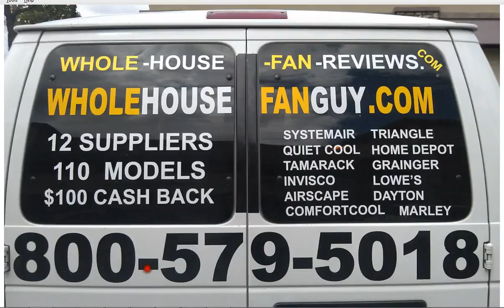Whole House Fan Georgetown